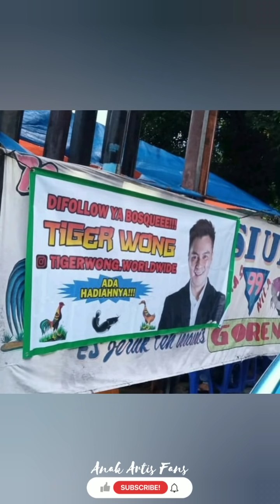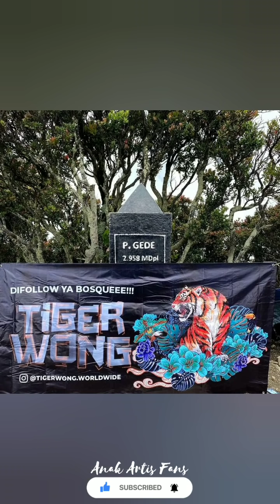BAIM DATANGI TEMPAT KEJADIAN KUCING DIBUNUH YANG VIRAL !!! BERTEMU LANGSUNG SATPAM & PEMEGANG KAMERA